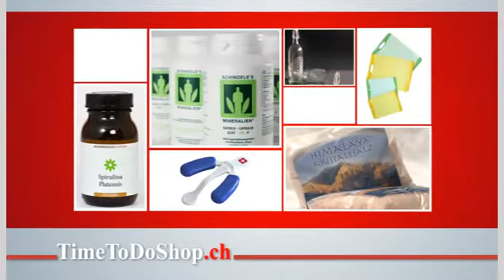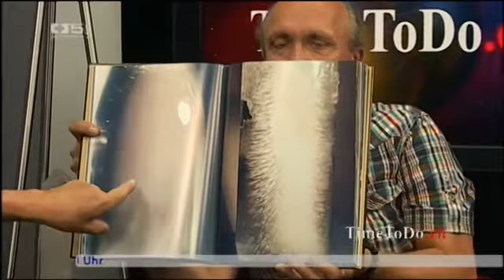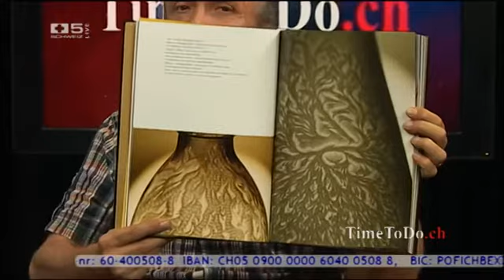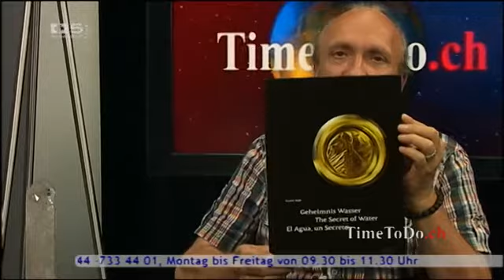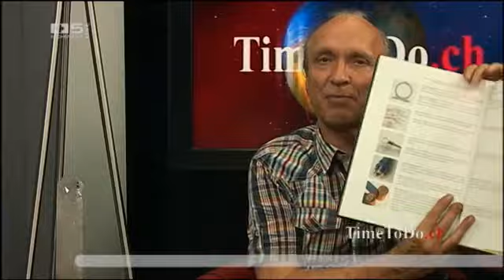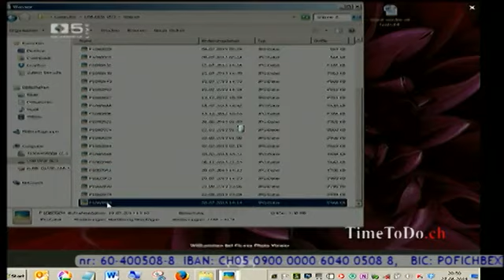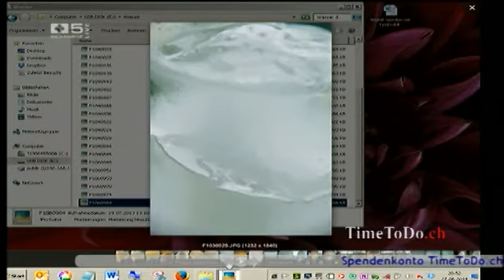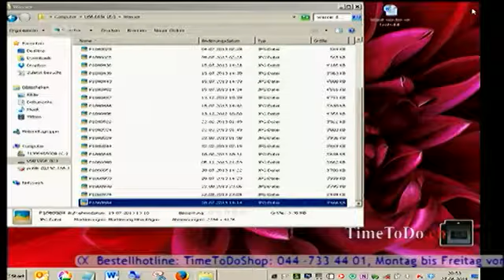TimeToDoch 27062014, Wasser, Stahl und Kristall